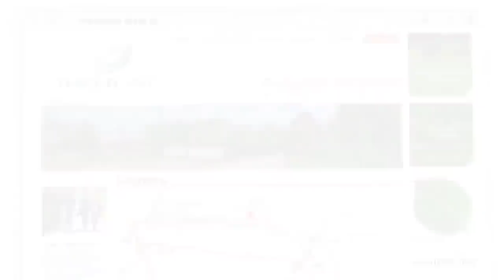Туя западная: цвет, форма, сорта, место в саду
Мало какое растение сейчас вызывает столько споров у ландшафтников, как туя. И тем не менее эти хвойные растения горячо любимы садоводами. Редкие сады в России сегодня обходятся без туи западной.

В этом сюжете мы продолжим нашу беседу в гостях у арт-директора архитектурно-ландшафтного бюро "GREENS" Виктории Самгиной в компании ландшафтного дизайнера и дендролога Виктора Тропченко. Мы поговорим о том, в каких садах, в каком количестве и каких композициях с точки зрения дизайна наиболее уместны туи. Обсудим формы, оттенки хвои и сорта туи западной, а так же попытаемся дать рекомендации садоводам, которые помогут им выбрать и использовать эти прекрасные хвойные у себя на участках.